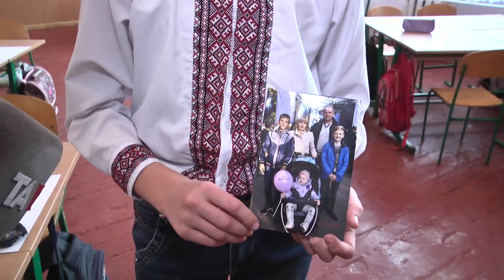ВІЗИТ ПЕРШОЇ ЛЕДІ НА ЛЬВІВЩИНУ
У Буській школі №1 дружина президента Марина Порошенко презентувала національний проект "Книга Миру". Заповнити сторінки видання змогли діти учасників російсько-української війни.